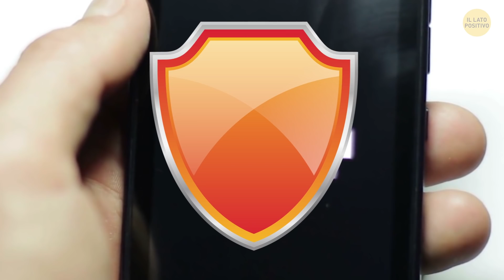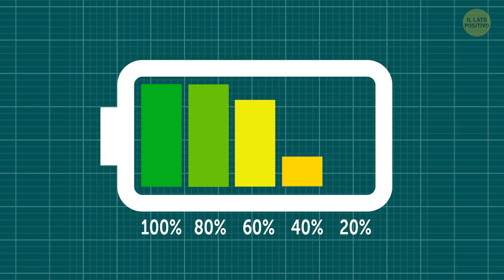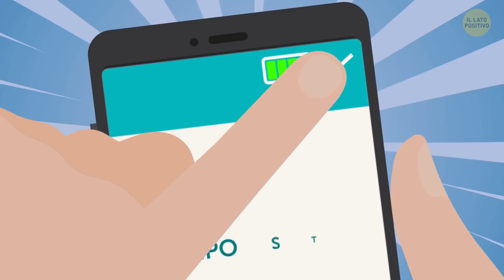Perché La Batteria Del Telefono All’1% Dura Così A Lungo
Cosa succede al tuo telefono quando la batteria raggiunge l'1%? Al giorno d'oggi questi gadget fanno parte di noi ... ma quanto ne conosciamo veramente?